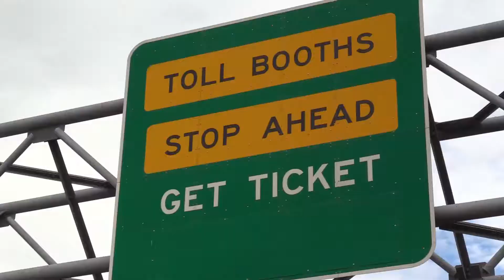Emily Young- NY State Thruway will have cashless tols exclusively starting Dec 20th